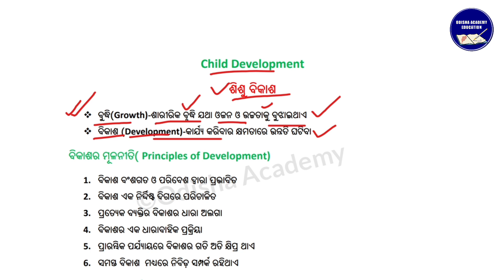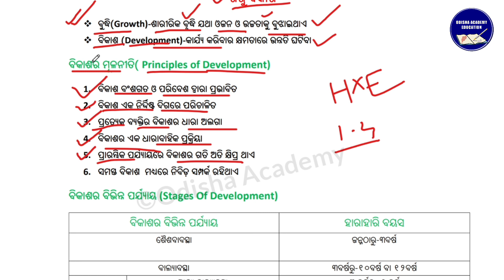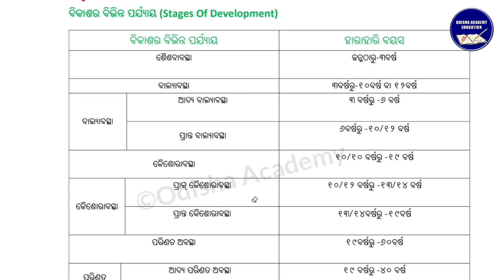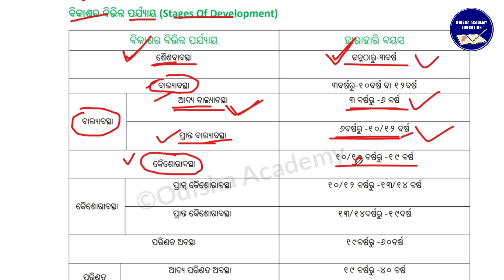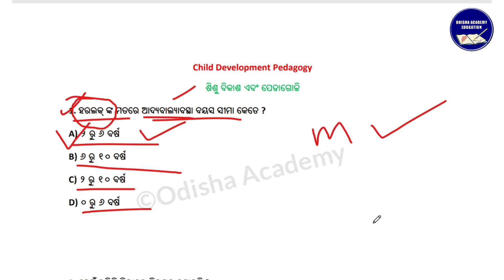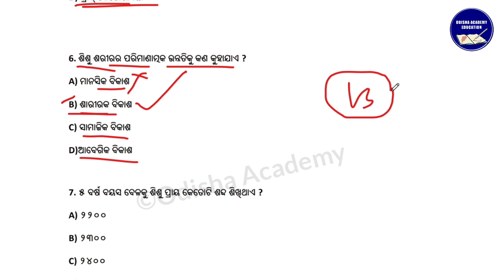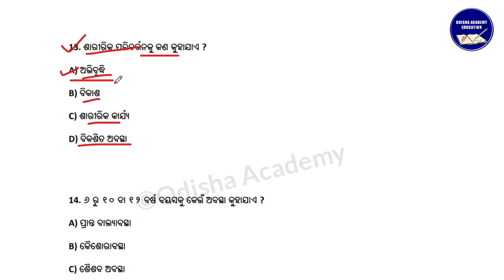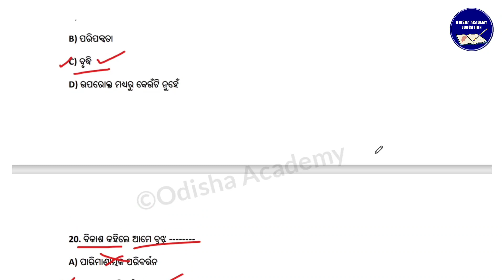Mission OTET-2021 | CDP Content+MCQ Class-1 || OTET -2021 Important Questions by Odisha Academy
MISSION OTET-2021
100% Sure Success

ମୋର ଦୃଢ଼ ସଂକଳ୍ପ ମୁଁ ଶିକ୍ଷକ ହେବି ତେବେ କିପରି ସଫଳ ହେବି ଆମ ଚ୍ୟାନେଲ ଓଡିଶା ଏକାଡେମୀ ଫ୍ରି-କ୍ଲାସ ଦେଖିବେ ଏବଂ OTET ପରୀକ୍ଷାରେ ୧୦୦% ସଫଳତା ପାଇଁ ଆମେ ପ୍ରସ୍ତୁତ କରିଛୁ PDF Study Materials ଯାହାକୁ ଆପଣ ଆମ ପାଖରୁ କିଣି ପାରିବେ ।

Study Material Price List
OTET Paper-1 =₹499
OTET Paper-2= ₹549 ( Art's Only)
Both Paper 1 & 2 =₹699 (Arts Only)
Common Odia,Eng,CDP=₹299 ( Both Paper- 1&2 )

କେମିତି Study Materials ପାଇବେ👇👇
2-କେଉଁ ପେପର କିଣିବେ ଏବଂ ନିଜର Details ଦିଆଯାଇଥିବା WhatsApp ନମ୍ବରକୁ ପଠେଇ ଦିଅନ୍ତୁ ।
3- ଏହା ପରେ ଫେବ୍ରୁଆରୀ-୧୫ରେ ସମସ୍ତଙ୍କୁ PDF ମିଳିଯିବ !

Payments କିପରି କରିବେ👇👇
ଆପଣ ନିଜର Choice ଅନୁସାରେ Payments କରନ୍ତୁ !
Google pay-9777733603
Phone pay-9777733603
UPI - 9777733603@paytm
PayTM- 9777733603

Account Details
Trilochan Malik
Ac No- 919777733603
Paytm payment s bank

Thanks

Trilochan Malik